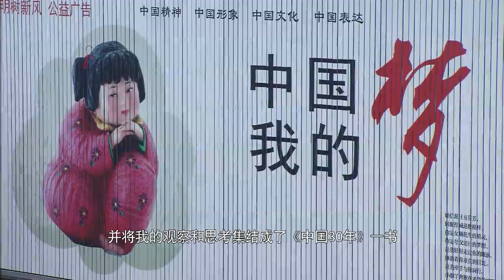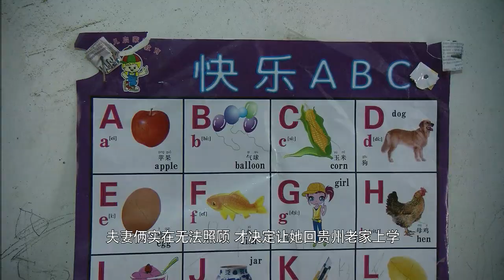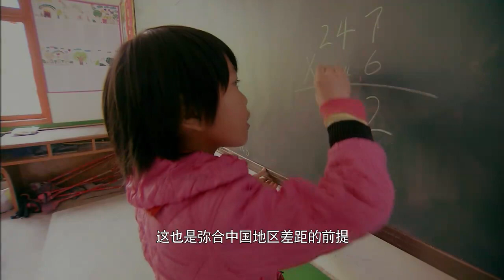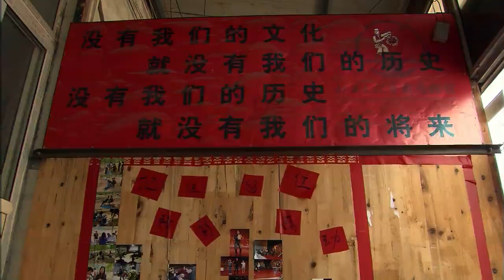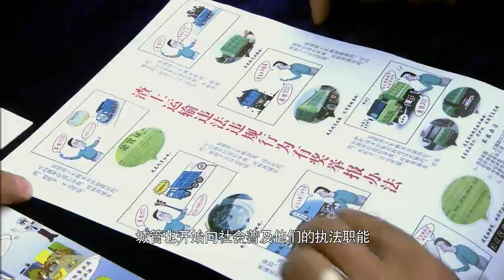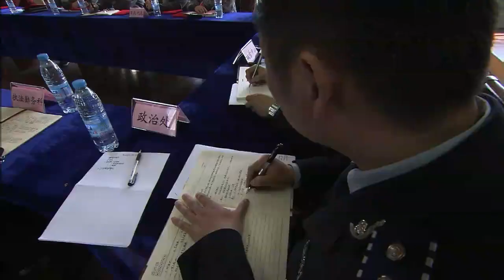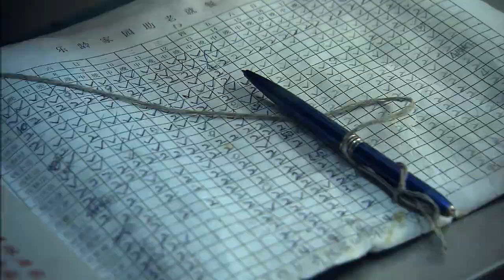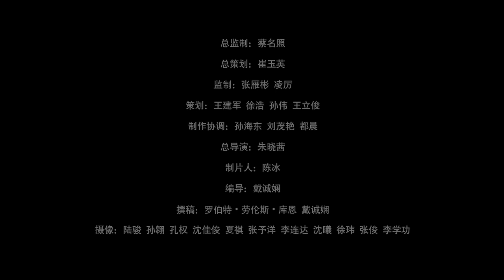China's Challenges II E01: Can China be Harmonious? 中国能实现和谐吗？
A giant labor force is pouring into cities from rural areas, resulting in the mass immigration and urbanization of the Chinese population. This has created an even wider gap between urban and rural residents, between different geographical regions, and between people from different socio-economic backgrounds. This episode will discuss why every citizen must have equivalent social service benefits and how a just platform can enable immigrants to become local residents, the inequality of ‘leftbehind’ children’s education, the dilemmas of urban management using the group of enforcers known as chengguan, and problems caused by an aging society. How can the dream of a harmonious China be realized?

This is the first episode of the series "China's Challenges Season 2" and you may get more about China's challenges from the playlist "China's Challenges 中国面临的挑战"